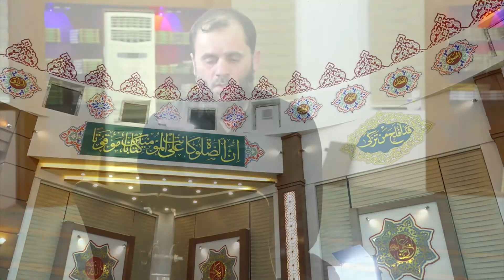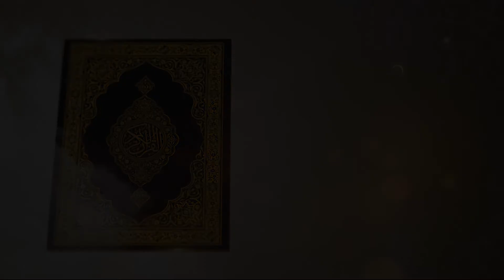به‌رنامه‌ی ئاوازی به‌هه‌شت.. ئەڵقەی دووەم